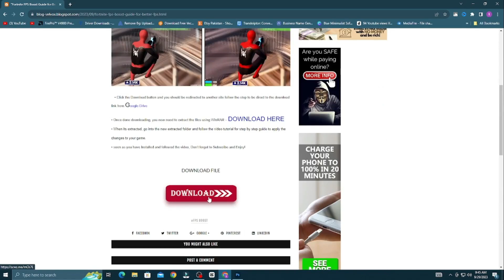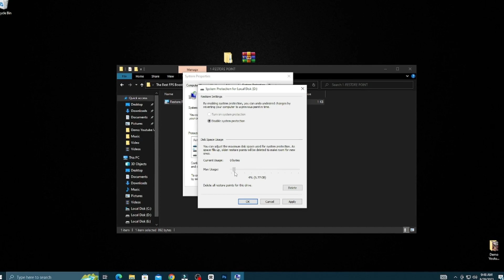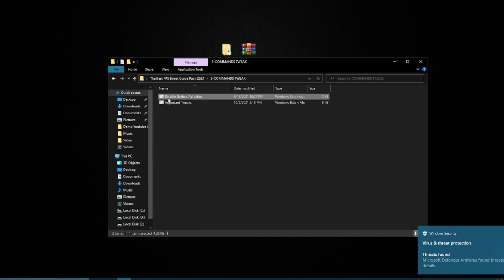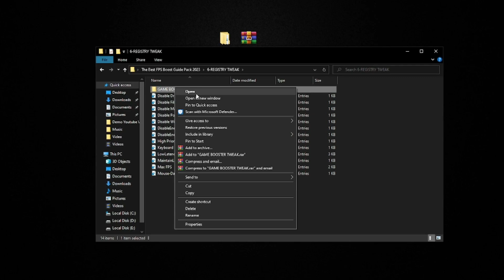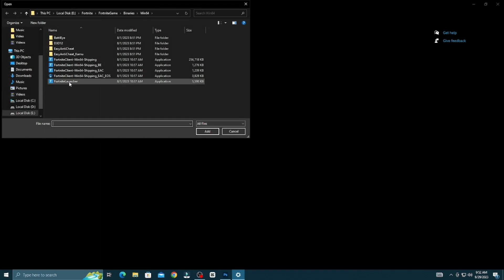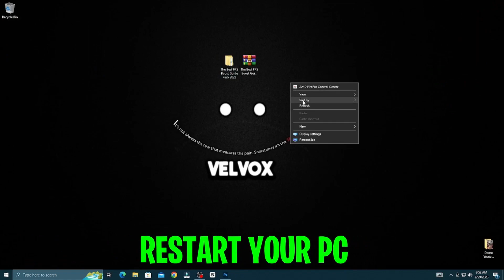The Ultimate ULTRA LOW END PC FPS BOOST & 0 Ping Guide For Fortnite Chapter 4 Season 4 !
how to get fps boost in fortnite,Fortnite Season 4 Settings Guide! - FPS Boost, Colorblind Modes, & More!,how to boost fps in fortnite on low-end pc,fps boost fortnite pack

🕑Chapter of this video:
Intro 0:00 - 0:48
Tutorial 0:48

Fortnite stretched resolution: How to Get the Best Stretched Resolution in FPS Boost & 0 Input Delay

Video Title: The Ultimate ULTRA LOW END PC FPS BOOST & 0 Ping Guide For Fortnite Chapter 4 Season 4 !

Velvox